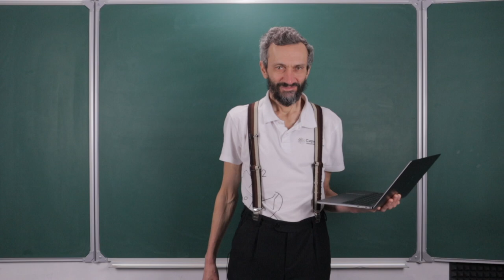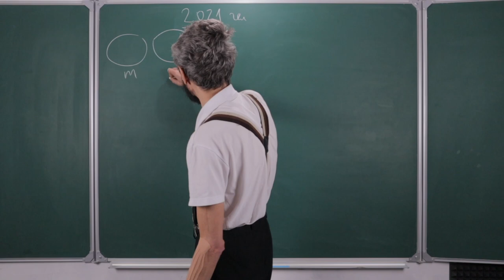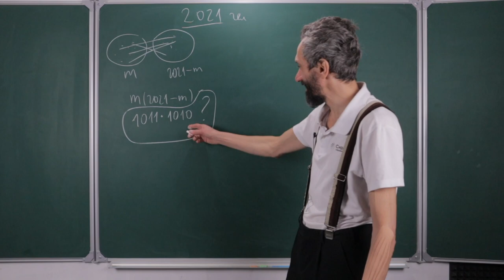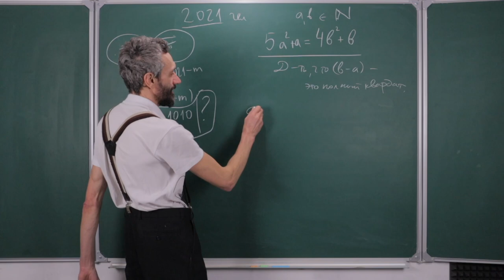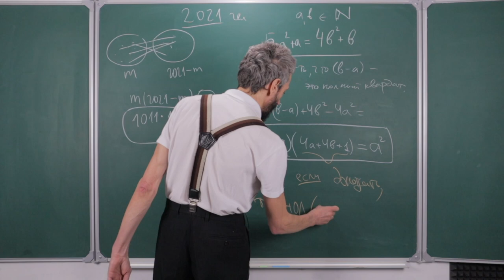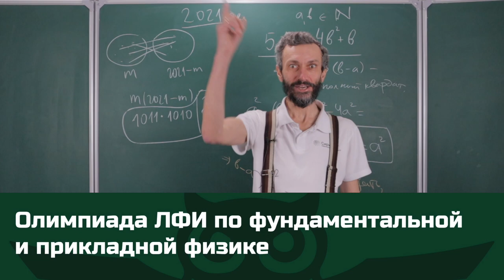ПРИГЛАШЕНИЕ НА ОЛИМПИАДУ ЛФИ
Олимпиада ЛФИ по фундаментальной и прикладной физике 2022

Олимпиада ЛФИ по фундаментальной и прикладной физике — это олимпиада для 9-11 классов, которая проводится физтех-школой ЛФИ Московского физико-технического института.

В онлайн-этапе этой олимпиады 4 тура, всего на решение выделяется месяц: каждую неделю открывается по одной новой теме для решения.

О турах:

1) Математический тур;
3 задачи олимпиадного уровня по математике, похожие на те, что решают в сборниках, но с небольшой особенностью.

2) Теоретический тур;
Классика всех олимпиад по физике — теоретическая задача на описание явления.

3) Экспериментальный тур;
Понять физику задачи, придумать эксперимент из того, что найдется дома и, наконец, получить реальные физические результаты своими руками.

4) Аналитический тур;
Уникальный для школьной физики, но основополагающий для научного исследования этап работы: обработка готовых данных и получение из них физических законов на основе теории.

Примеры задач к каждому туру можно найти на сайте олимпиады прошлого года по ссылке

О призах:
Все участники, показавшие хорошие результаты, приглашаются на заключительный этап, где будут бороться за баллы в ИД при поступлении в ЛФИ (
победителям олимпиады – 4 балла,
призёрам II степени – 3 балла,
призёрам III степени – 2 балла)

Авторы лучших решений каждого из этапов в отборочном и заключительном туре получат ценные призы.

Как участвовать:
1) Зарегистрироваться на сайте abitu.net.
3) Решать открывающиеся задачи в течение месяца в свободном режиме.